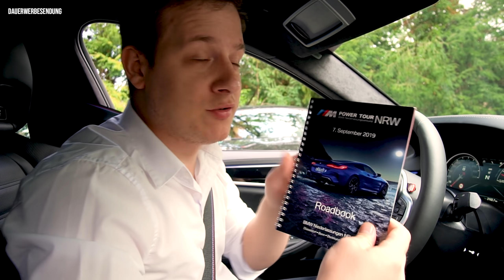BMW M5 Competition trifft auf 1000 PS M-Power | BMW M Powertour | Mafuyu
Dieses Video ist ein absoluter Traum für jeden BMW-Fan. Der BMW M5 Competition, BMW M8, BMW M2 Competition sowie mein eigener BMW M4 Competition in einem Video dank der BMW M Powertour in NRW!

Vielen Dank an BMW Bonn und an die BMW M GmbH für die Einladung sowie Bereitstellung des BWM M5 Competition. Ich nehme euch zu dem außergewöhnlichen Trip mit!

Mein Name ist Dennis Werth, ich habe vor einigen Jahren meinen YouTube-Kanal 'Mafuyu' als Gaming-Kanal gestartet. Mit Let's Plays und Projekten kann ich inzwischen auf stolze 500.000 Subscriber blicken. Neben der Passion des Gamings liebe ich das Reisen sowie Autos! Ich hatte zudem die Ehre mit zahlreichen Firmen wie Audi, Volkswagen, BMW, Electronic Arts, Microsoft, Sony PlayStation, Disney und viele weitere zusammenzuarbeiten zu dürfen. Außerdem konnte ich eine Synchronsprecher-Rolle im Animations-Film "Chaos im Netz" als Gamer Jimmy ergattern. Auf meinem YouTube-Kanal erwartet dich also nicht nur der bunte Gaming-Wahnsinn, sondern auch zahlreiche VLOGs, Autos, Reise-Eindrücke sowie vieles weitere! Auf der Live-Streaming-Plattform findest du mich unter dem Namen "Heideltraut". Dort streame ich jeden Mittwoch, Freitag und Sonntag um 19 Uhr.

Mein Setup zur Aufnahme:

• Zweite Kamera
• Meine Drohne
• Razer Kiyo
• Razer Seirēn X
• Elgato Streamdeck
• Elgato Greenscreen